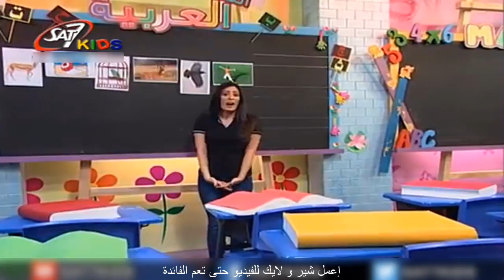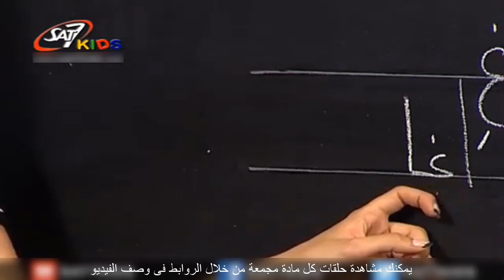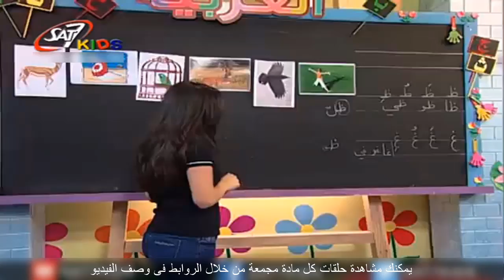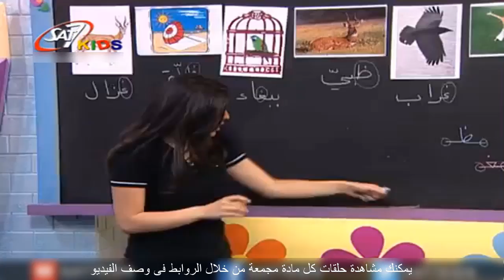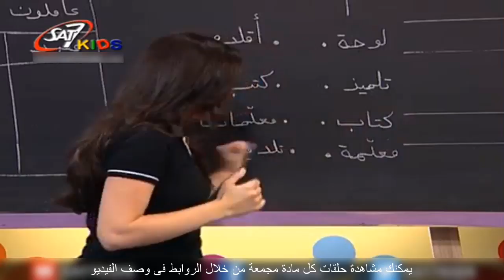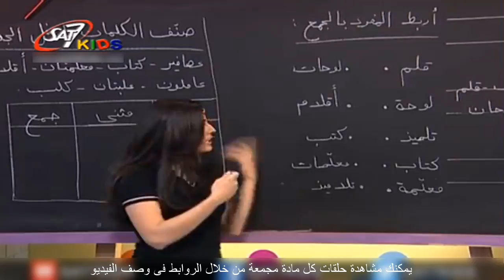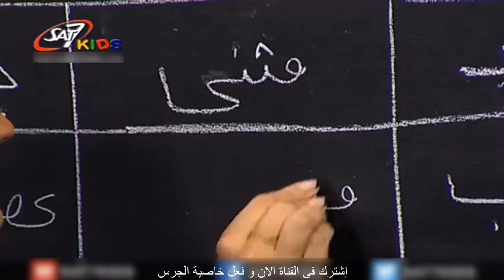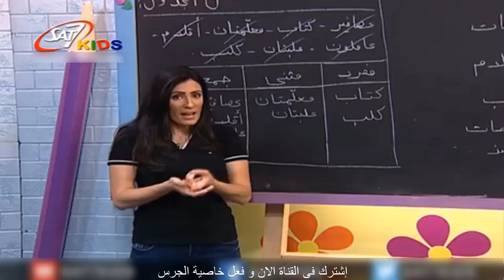تعليم اللغة العربية للاطفال م(حرف(ظ,غ)وقواعد وكلمات)المستوى 2 الحلقة رقم 79 | Education for Children